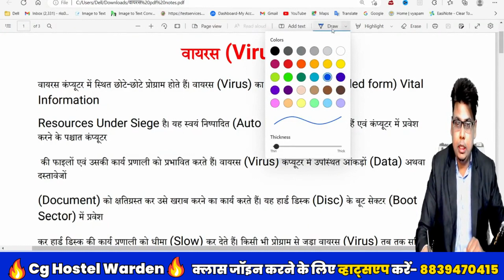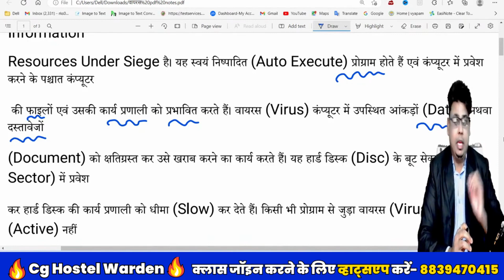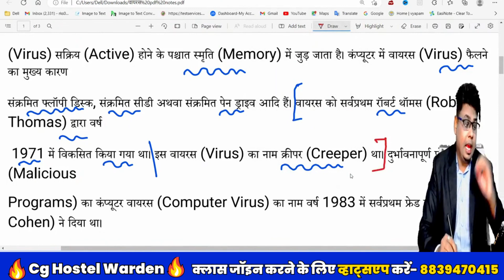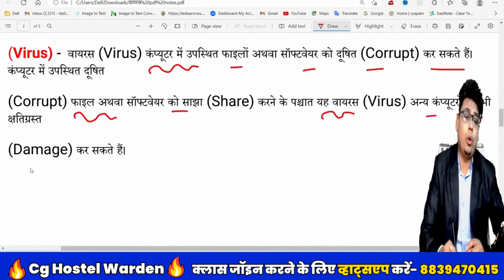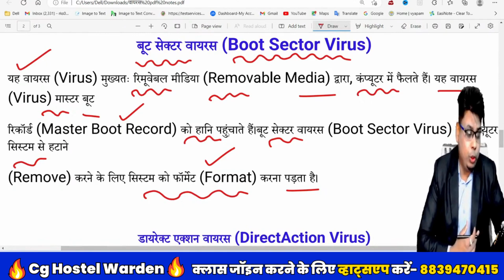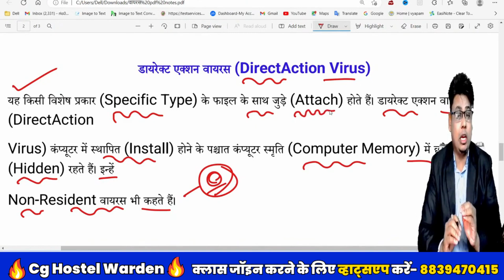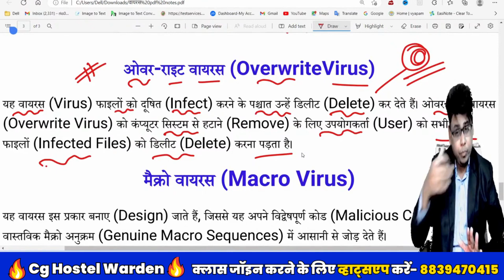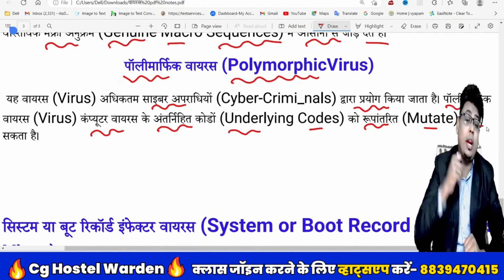छात्रावास अधीक्षक 2023 || एक वीडियो वायरस खत्म👈 COMPUTER CLASS 👍 CG HOSTEL WARDEN 2023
1. Cg psc pre
2. Cg patwari
3. Acf Ranger
4. Railway

8fjeicr

cg vacancy 2023, cg teacher bharti news today , cg police bharti 2023 new update
cg shikshak bharti latest news , cg current affairs 2023 , cg new vacancy 2023 , cg si
cg vyapam upcoming vacancy 2023 , adeo , cg forest guard new update , cg current affairs today
cg upcoming vacancy 2023 , hostel warden , cg forest guard admit card 2023 , cg vacancy
adeo vacancy 2023 , cg psc , cg teacher bharti , adeo cg vyapam classes , hostel warden syllabus 2023
cg si cut off 2023, adeo class , cg adeo vacancy 2023 , cg vyapam ki taiyari kaise kare , cg forest guard
cg patwari syllabus 2023 , cg psc coaching class in hindi ,cg vyapam maths classes
 hostel warden computer classes , cgpsc coaching classes in hindi